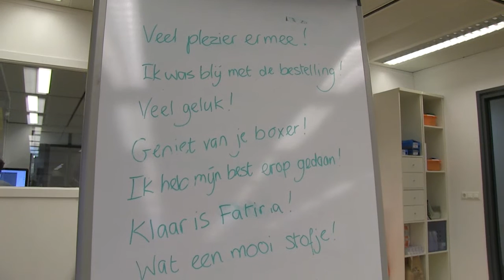GROCtv - Van Hulley wint 2e prijs bij Circular Awards